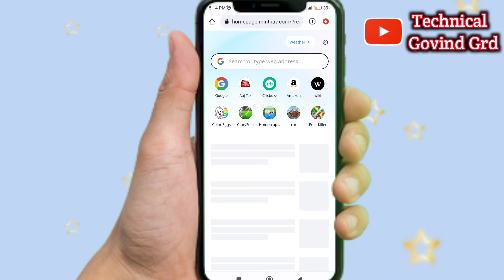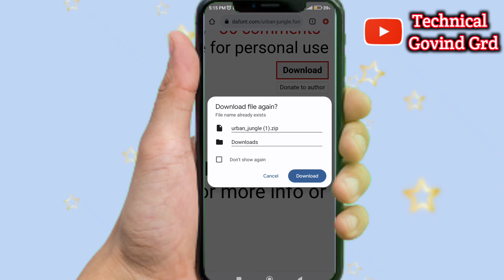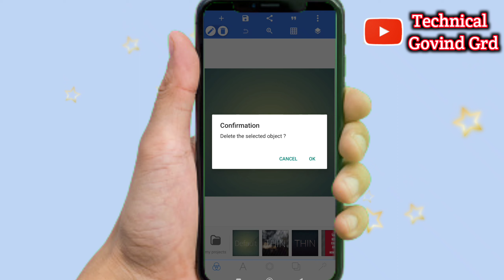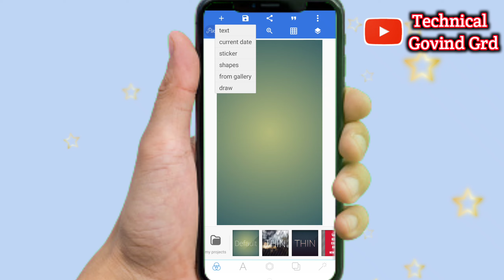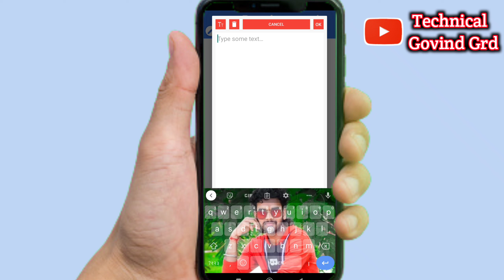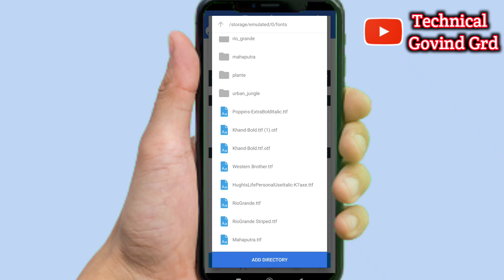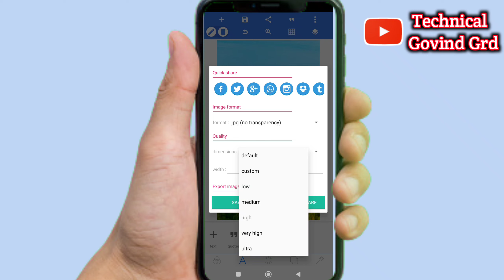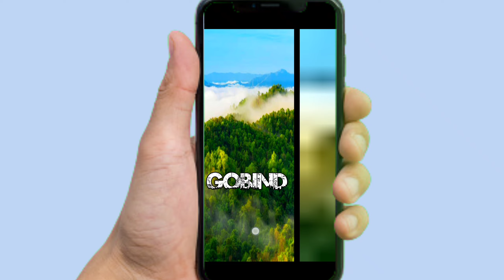Viral Jungle Font Name Reels Editing | Urban jungle Name photo editing kaise kare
viral  jungle font photo editing kaise kare
 viral  jungle font reels editing kaise kare
Jungle font name kaise banaye
facebook viral urban jungle font editing
urban jungle font download
urban jungle font photo editing pixellab
Viral  Jungle Font Name Reels Editing | Urban jungle font photo editing kaise kare